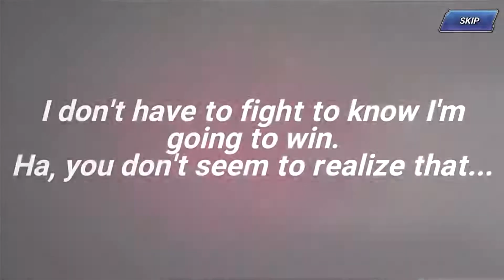WHICH FESTIVAL FIGHTER DID I PICK? - King Of Fighters AllStar - Part 25 - iOS/Android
I'm a new channel in which aims to play lots of mobile games since i love playing them. I play for fun.

Any game requests are welcome in the comments :)